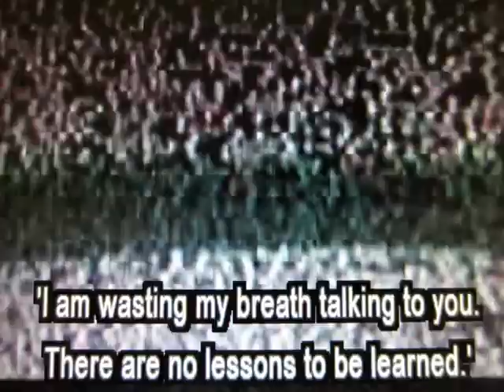"Fantasies of the weak"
Short story by Don Hepster